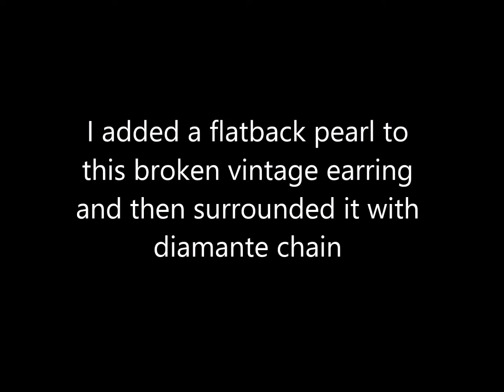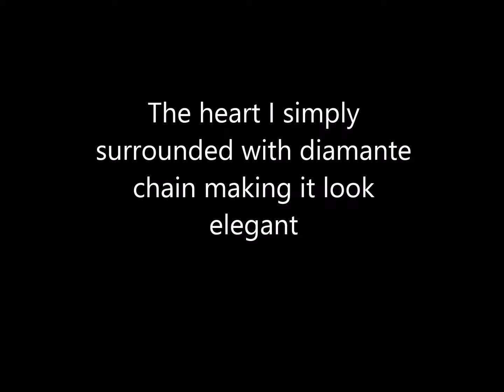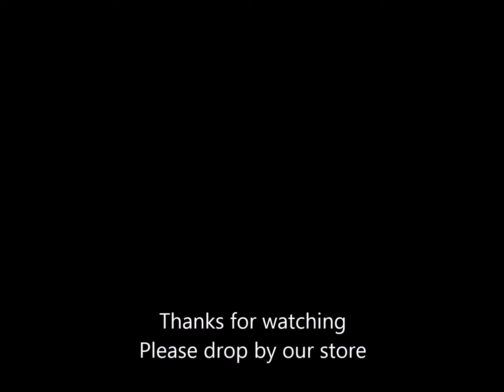Altered Bling - jennings644